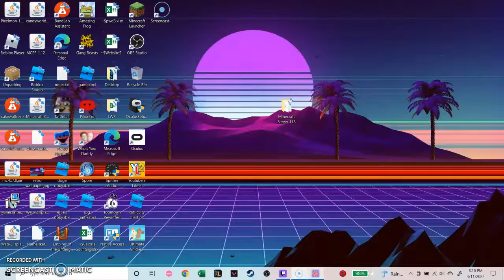more gangbeasts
gangbeasts online thebestgame also i will do a voice reveal once i get 100 subs